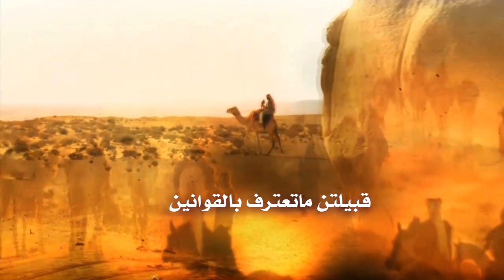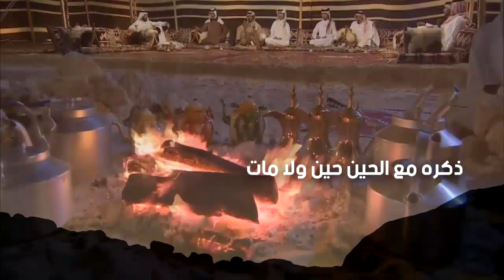اهداء للشيخ علي سعيد بن جبار القحطاني كلمات عبدالعزيز برغش العتيبي اداء المنشد عايض برغش العتيبي